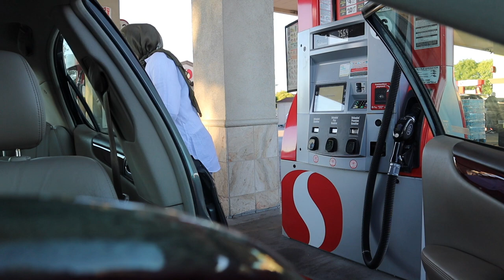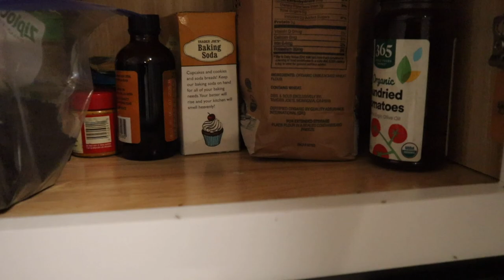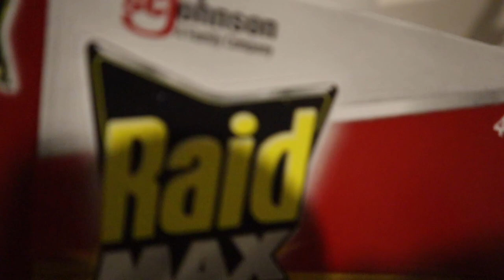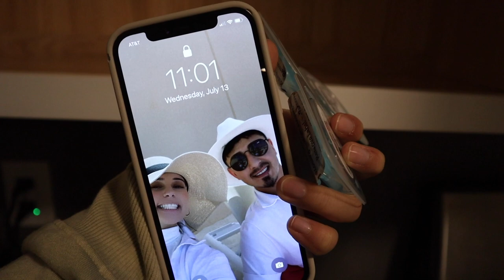Photoshoot Fail | Ulta Run | Boba | Vlog